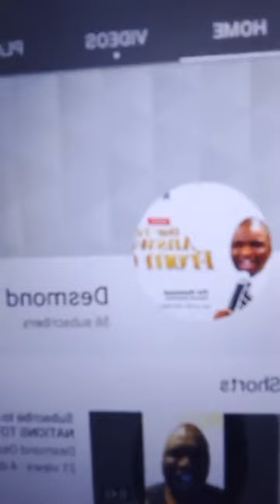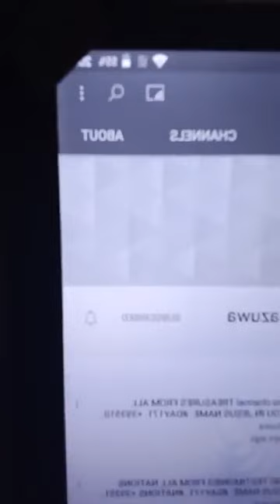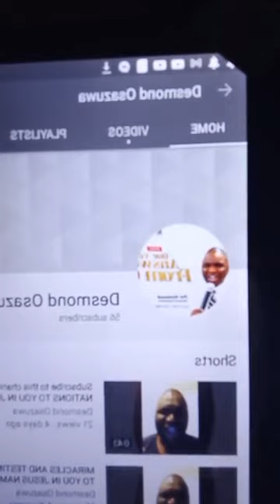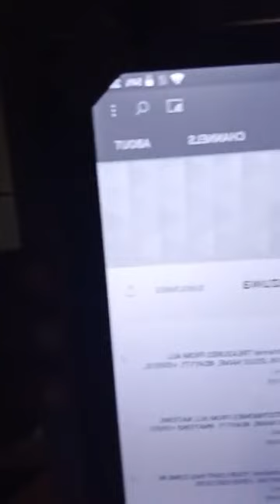10 fruitfulness revealed by fire🔥🔥🔥🔥🔥 🔥🔥🔥🔥🔥🔥🔥🔥🔥🔥🔥🔥🔥🔥🔥🔥videos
30 days of Fruitfulness and productivity. PRAYER AND FASTING.
Happy new year 2023 fruitfulness and productivity for you in Jesus name.

Bishop Desmond Osazuwa Amasihohu by the grace of God is popularly known as one of the world best Preacher and has taken the Gospel of Jesus Christ around and across the globe. he is the Presiding Bishop and Pastor of Desmond ministries international (Desmond world wide ministries) and House 🏠 of Solution ministries worldwide. connect with expository teaching and experience life transformation from God's chosen general Bishop Desmond Osazuwa Amasihohu expect the Prophetic, Salvation, Prosperity, Wealth, Revelations, Miraculous, Healing, Restoration, and Deliverance.